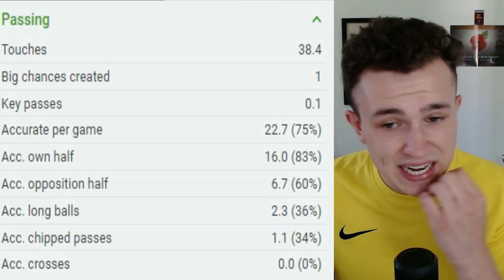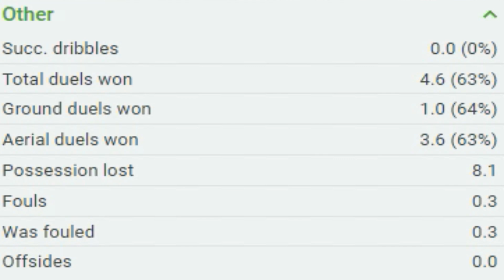FIACRE KELLEHER HAS JOINED SOLIHULL MOORS ON A SEASON-LONG LOAN FROM BRADFORD CITY - My Thoughts?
Thoughts On Fiacre Kelleher Joining Solihull Moors On Loan?

Thank You To The Current Channel Members:
Itz Fin (Tier 1)
AJW (Tier 1)
Edward Dickson (Tier 1)
Joe006 (Tier 2)